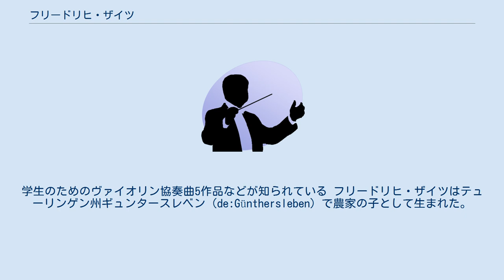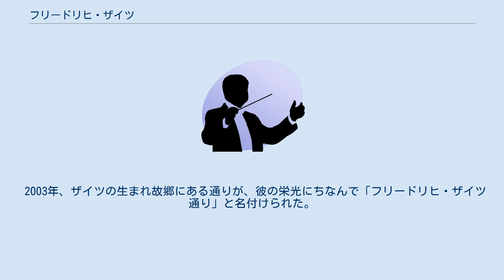フリードリヒ・ザイツ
フリードリヒ・ザイツ（Friedrich Seitz, 1848年6月12日 - 1918年5月22日）は、ドイツ・ロマン派の作曲家、ヴァイオリニスト。
初心者用のヴァイオリン協奏曲の作者としてヴァイオリン学習者には有名。
学生のためのヴァイオリン協奏曲5作品などが知られている フリードリヒ・ザイツはテューリンゲン州ギュンタースレベン（de:Günthersleben）で農家の子として生まれた。
1865年に地域の志願兵となり、翌1866年に勃発した普墺戦争に加わった。
終戦後、ザイツはゾンダースハウゼンで、かつてマクデブルクでコンサートマスターを務めていたカール・ヴィルヘルム・ウールリッヒに師事してヴァイオリンを学ぶ。
1874年には、ドレスデンのコンサートマスターであるヨハン・クリストフ・ラウターバッハに師事している。
1869年、ザイツはゾンダースハウゼンの楽団にヴァイオリニストとして参加し、1873年にはカペルマイスターに選ばれた。
 1876年、ザイツはマクデブルクに移り、市の交響楽団のコンサートマスターとなった。
ザイツは、マクデブルク初の音楽学校の創立者であると考えられている。
彼は1884年にはデッサウのヘルツォクリヒェン宮廷楽団の指揮者となり、1888年にはバイロイト音楽祭のコンサートマスターを務めた。
 フリードリヒ・ザイツは、当時としては最も著名なヴァイオリニストとして、ヨーロッパ中に演奏旅行を行った。
彼はコーブルクのオペラ座などの多くのドイツ国内の都市ばかりでなく、ロンドンやホラントまでも出向いた。
ザイツは1908年に引退する。
彼はシュヴァルツブルク＝ゾンダースハウゼン公とアンハルト公の両名から、その充実した音楽活動と教育活動を讃えられて芸術・科学メダルを贈られた。
1918年、デッサウで死去。
 ザイツにヴァイオリンを師事していた人物として、ヴァイオリニストを目指していた若かりし日のマレーネ・ディートリヒが挙げられる。
 2003年、ザイツの生まれ故郷にある通りが、彼の栄光にちなんで「フリードリヒ・ザイツ通り」と名付けられた。